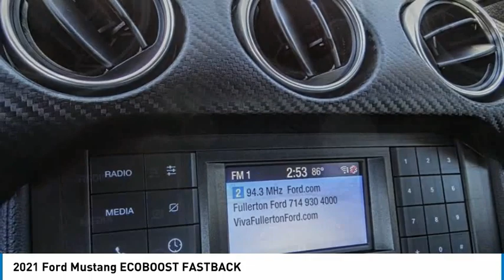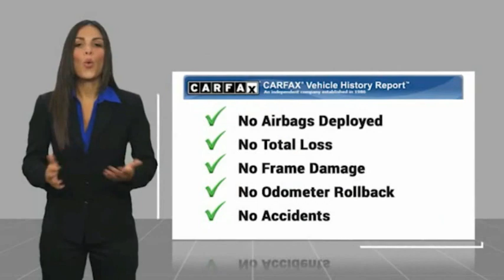2021 Ford Mustang ORANGE TUSTIN PLACENTIA FULLERTON ORANGE COUNTY R210863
2021 Ford Mustang ECOBOOST FASTBACK

Villa Ford
2550 N. Tustin St.

VILLA FORD PROUDLY SERVICING ORANGE, TUSTIN, PLACENTIA, FULLERTON, ORANGE COUNTY, & SURROUNDING SOUTHERN CALIFORNIA LOCATIONS. THIS BLACK 2021 Ford MUSTANG IS EQUIPPED WITH A EcoBoost 2.3L I4 GTDi DOHC Turbocharged VCT, AUTOMATIC TRANSMISSION, AND RECEIVES AN ESTIMATED 21 City/29 Hwy MPG. CONTACT VILLA FORD AT TO SCHEDULE A TEST DRIVE AND TAKE THIS 2021 Ford MUSTANG HOME TODAY, OR VISIT OUR SHOWROOM CONVENIENTLY LOCATED AT 2550 N. TUSTIN ST. ORANGE, CA 92865. STOCK #: R210863 | 2021 Ford Mustang EcoBoost Fastback 2021 Ford MUSTANG ECOBOOST FASTBACK Recent Arrival! EcoBoost 2021 Mustang Ford RWD - Only $500 Down (OAC) 10-Speed Automatic Clean CARFAX. Shadow Black EcoBoost 2.3L I4 GTDi DOHC Turbocharged VCT 2D Coupe 21/32 City/Highway MPG Only $500 Down (OAC). Over 150 pre-owned vehicles available. STOCK #: R210863 | VIN: 1FA6P8THXM5127780 | 2021 Ford Mustang EcoBoost Fastback Villa Ford